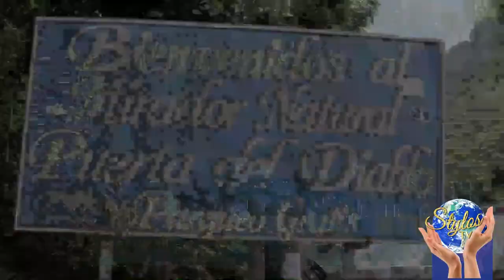Mirador Natural "La puerta del diablo" | El Salvador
Te invitamos a conocer un poco de la historia de el Mirador Natural "La puerta del diablo", desde El Salvador

Facebook / Twitter / Instagram: @StylosTV